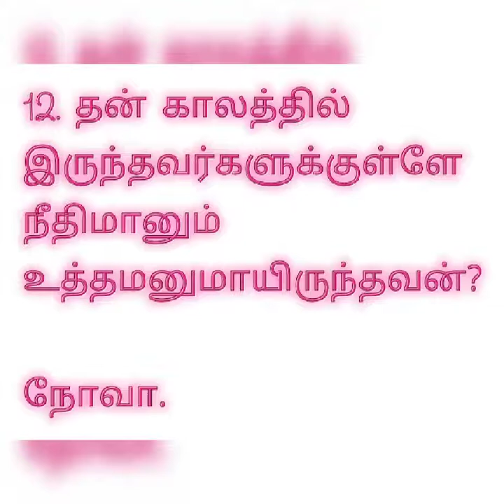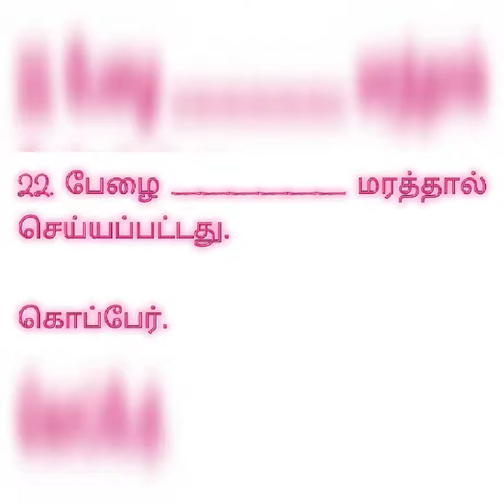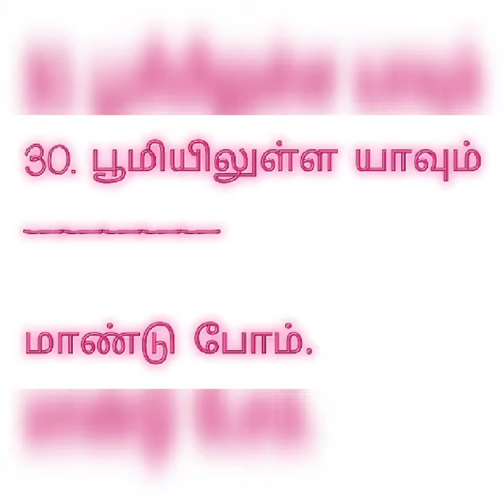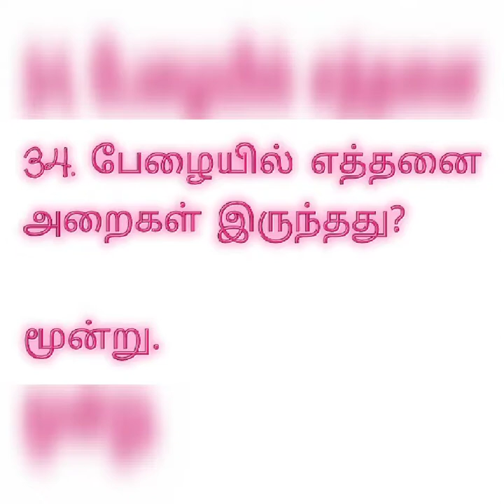ஆதியாகமம் 6 | Genesis bible study | ஆதியாகமம் வினா விடை | Aathiyagamam kelvi bathil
ஆதியாகமம் 6 ம் அதிகாரத்திலிருந்து 35 கேள்வி பதில்கள் கொடுக்கப்பட்டுள்ளன.

ஆதியாகமம் 6
ஆதியாகமம் கேள்வி பதில்
ஆதியாகமம் வினா விடை
ஆதியாகமம் வேதாகமப் புதிர்
ஆதியாகமம் வேதாகம கேள்வி பதில்
ஆதியாகமம் வேதாகம வினா விடை
ஆதியாகமம் வேதாகம கேள்விகள்
ஆதியாகமம் வேதாகம வினாக்கள்

Genesis
genesis 6
Genesis question answer in tamil
Genesis questions and answers in tamil
Genesis kelvi bathil in tamil
Genesis kelvi pathil in tamil
Genesis bible quiz in tamil
Genesis bible vina vidai in tamil
Genesis bible kelvigal in tamil
Genesis bible question answer in tamil
Genesis bible questions and answers in tamil
Genesis bible kelvi bathil in tamil
Genesis bible kelvi pathil in tamil
bible kelvi bathil in genesis
Bible kelvi pathil in Genesis
Bible question answer in genesis
bible quiz in genesis
bible kelvigal in genesis
Bible vina vidai in genesis
aathiyagamam kelvi bathil in tamil
aathiyagamam bible question answer in tamil
Aathiyagamam bible quiz in tamil
best bible quiz in genesis